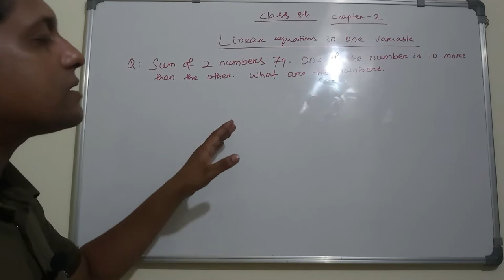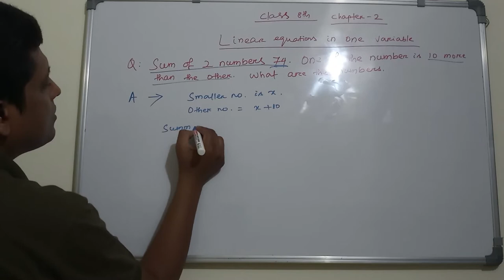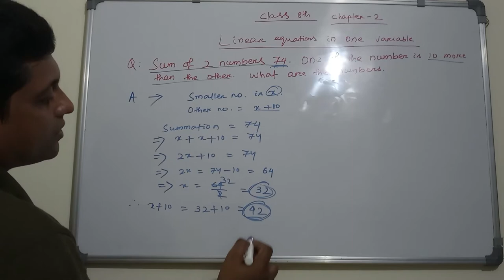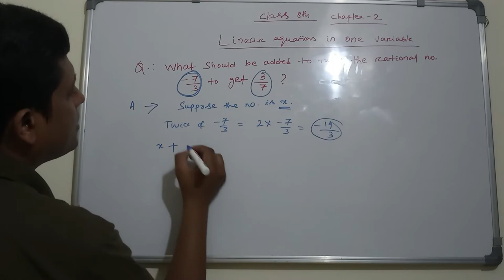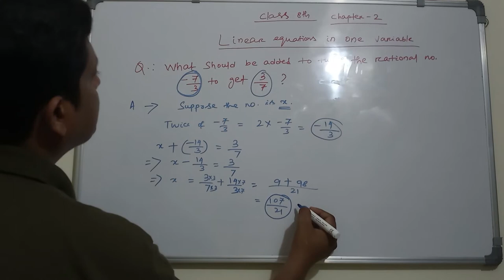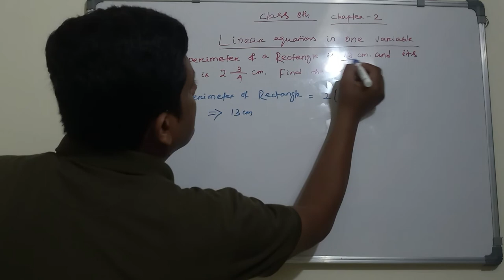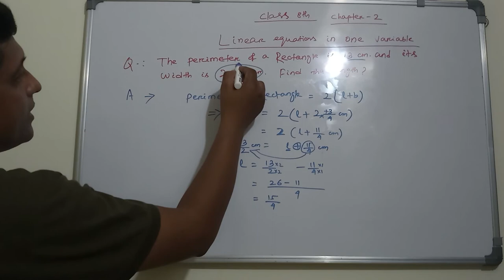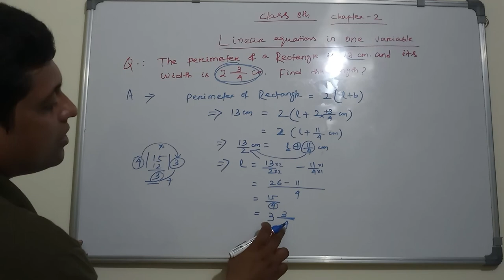Class 8th Maths I Chapter-2 I Linear Equations in One Variable I Examples I CBSE/ NCERT II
Hi,